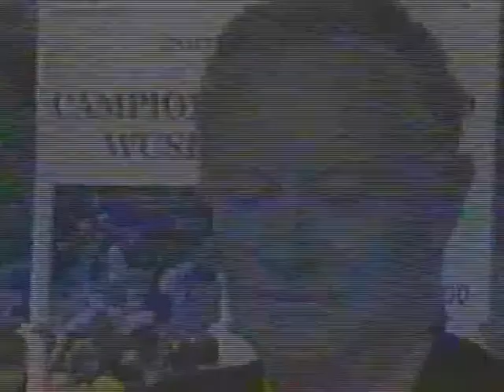SAVONA ARTI MARZIALI 2000